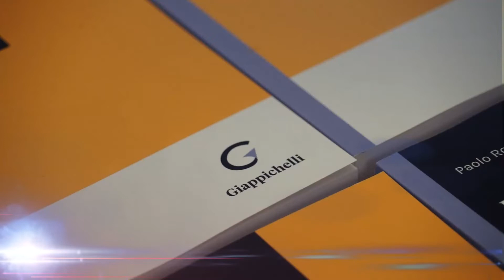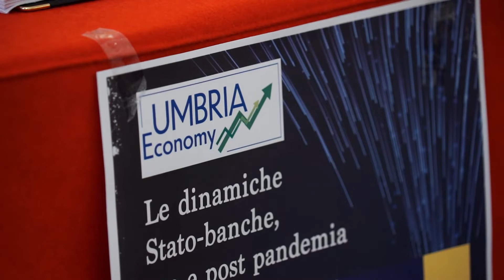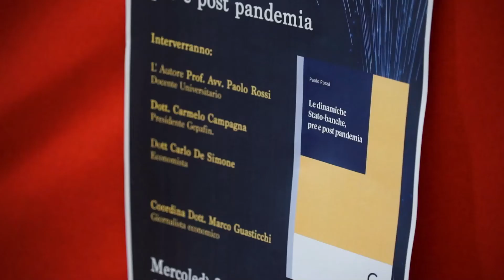04 Umbria Economy ha presentato il libro di Paolo Rossi.mp4